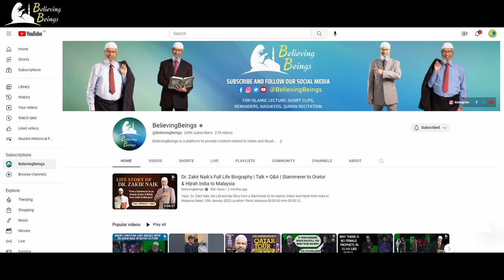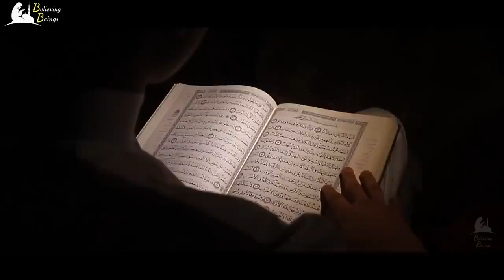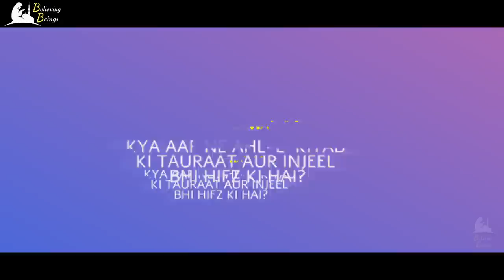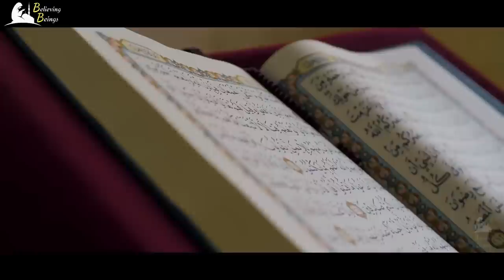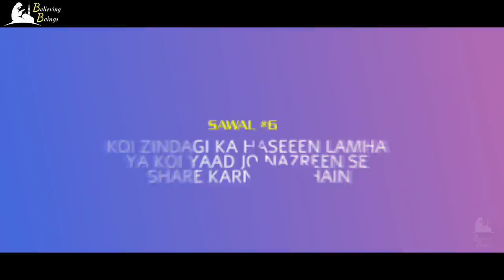Podcast with Dr. Zakir Naik 2023: Unveiling Shocking Revelations!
Khushamadeed! Dr. Zakir Naik ke sath anokhay Urdu podcast mein aapko welcome karte hai! Humare is podcast ko dekhiye jo Dr. Naik ne Ramzan 2023 mein diya, shayad Qatar mein
Is interview mein Doctor sahab chupe huye raaz, qeemti mashware, aur musalmanon ke liye faidemand salahat ka izhaar karte hain.

Tayyar ho jaiye ek keemti safar ke liye jab Dr. Naik posheeda raaz kholeinge, qabil-e-qadar hidayat denge aur ilm talash karne wale musalmanon ke liye hikmat ki baarish karneinge. Soch main daal deene wali baton se lekar faidemand jankari tak, yeh podcast hai ilm ki khazana khojne wale logon ke liye.

Abhi sunein, apne samajh ko sudharen aur apne eman ko Dr. Zakir Naik ke sath majbooti se bhar dein. Is mauke ko gawai ga nahi!

Welcome to the extraordinary Urdu podcast with Dr. Zakir Naik! Join us as we delve into an insightful interview held during Ramadan 2023, possibly in Qatar.

Brace yourself for a profound journey as Dr. Naik unveils hidden secrets, shares invaluable advice, and imparts wisdom to Muslims worldwide. From thought-provoking discussions to beneficial insights, this podcast is a treasure trove for seekers of knowledge.

Tune in now to enrich your understanding and strengthen your faith with the renowned scholar, Dr. Zakir Naik. Don't miss out on this enlightening experience!

Checkpoints

00:00 Trailer
01:03 Channel Intro
02:09 Video Surprise!
02:24 Interview ka Agaaz
02:34 #1 Musalmano ke liye paigham
05:17 #2 Deen ki dawat ka shauk kaise paida hua?
06:15 #3 Kitne waqt me Quran hifz kar liya?
08:38 #4 Kya aapne Injeel aur Taurat bhi yaad ki hai?
10:54 #5 Dr. Zakir ne kitni hadees hifz kar le hai?
12:14 Dr. Zakir ki speech main dilchasp lamha
12:56 #6 Zindagi ka koi haseen lamha ya koi yaad jo share karna chahain
14:51 Doctor sahab ki Khabib, Omar Suleiman aur Mohd. Salah ke saath tasweerain
15:49 Video se kya sabak hasil hua?
16:49 Subscribe BelievingBeings aur Video Like aur Share karain
17:06 Dekhiye Dr. Zakir ko pehli baar chai banatae hue

Dr. Zakir Naik Urdu Interview 2023 & His Shocking Revelations
Dr. Zakir Naik's Shocking Revelations in an Urdu Interview 2023
Dr. Zakir's Mind-Blowing Interview: Unveiling Shocking Revelations of 2023!
The Shocking Revelations of Dr. Zakir Naik in His Urdu Interview from 2023
Dr. Zakir Naik Drops Bombshell Revelations in Exclusive 2023 Interview
Dr. Zakir Naik's Explosive Interview: Unveiling Shocking Revelations of 2023!

*SOCIAL MEDIA*

*PLEASE NOTE*
Any of the views expressed by the speakers do not necessarily represent the views of the BelievingBeings channel.

*DISCLAMIER*
This Channel does not promote or encourage any form of illegal activities.